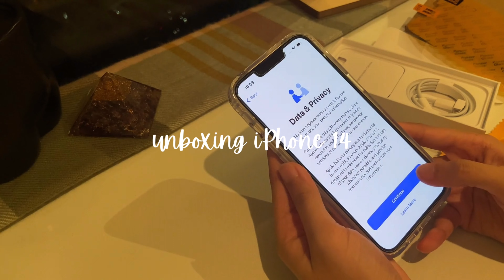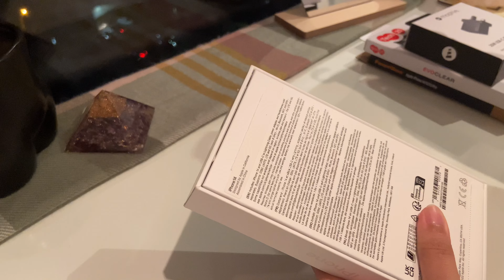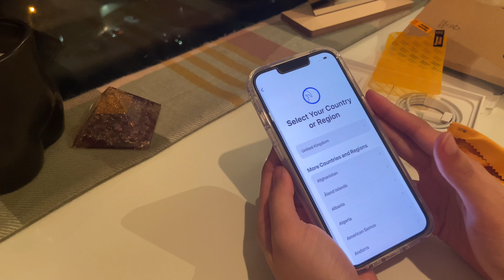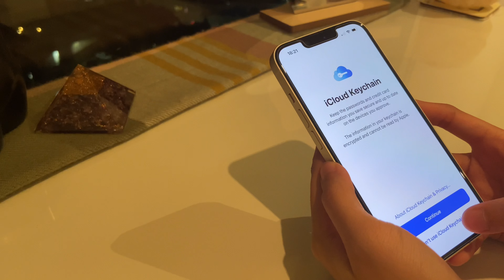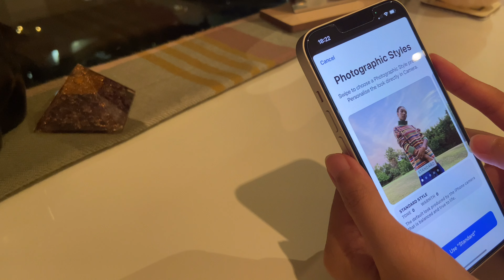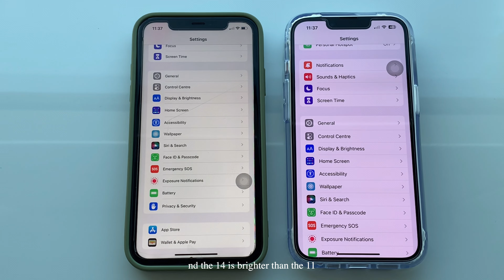iPhone 14 Starlight (128GB) unboxing ✨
hi everyone ❤︎

I wish you are all doing well. thank ü for watching, hope you liked my new vlog. please give it a thumbs up and subscribe to my channel so you can see more videos from me. click the bell so you will be notified whenever I upload a new video.

timestamps:
0:00 - 0:41 • intro
0:42 - 5:08 • unboxing
5:09 - 8:08 • setting up
8:09 - 9:20 • comparing 11 & 14
9:21 - 9:30 • outro